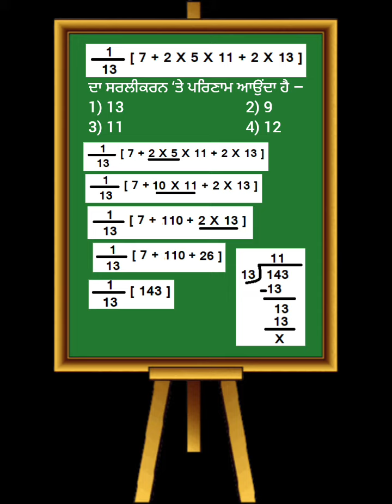JNV EXERCISE 6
JNV_CLASS 6_PREPARATION
JNV_CLASS_6_TEST_PAPER_PRACTICE